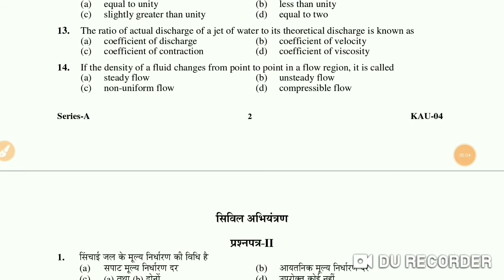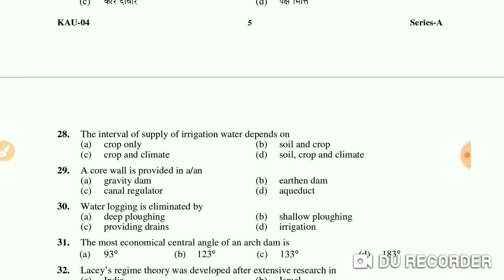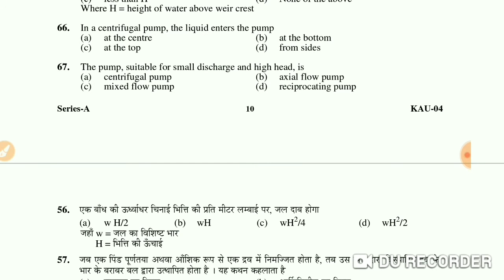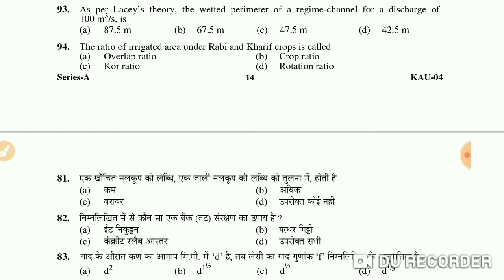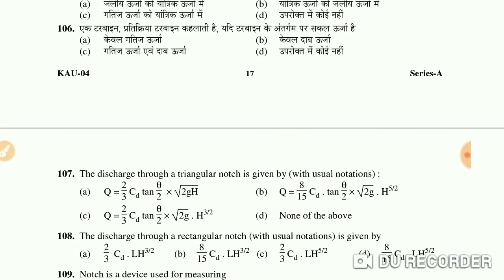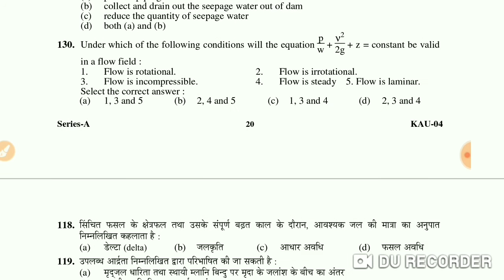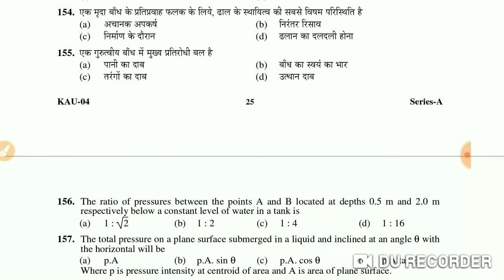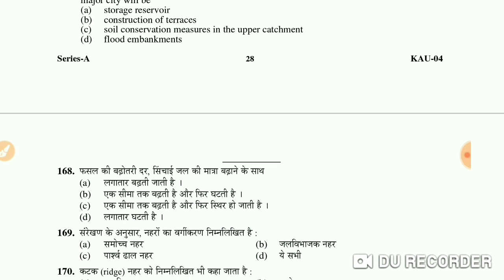UKSSC/UKPSC JE 2013 Civil Engineering Question Paper - 2 in Hindi & English